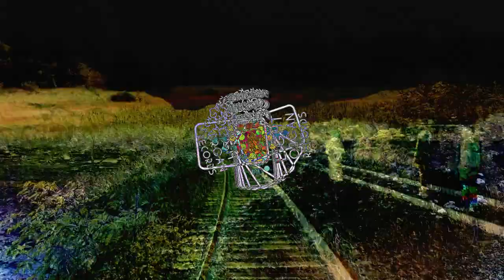White Ash Falls Running Scared